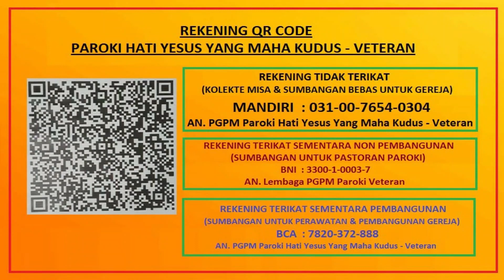MENIMBA KEKUATAN ROHANI (OMK Veteran)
Perayaan Ekaristi bersama Orang Muda Katolik St. Don Bosco Paroki Hati Yesus Yang Mahakudus Veteran Banjarmasin.
Perayaan Ekaristi dipimpin oleh Romo Yusuf Suharyoso, SJ